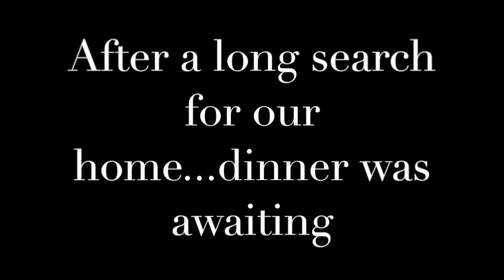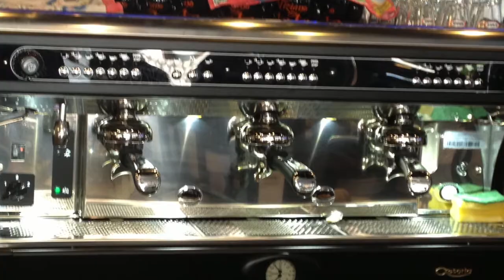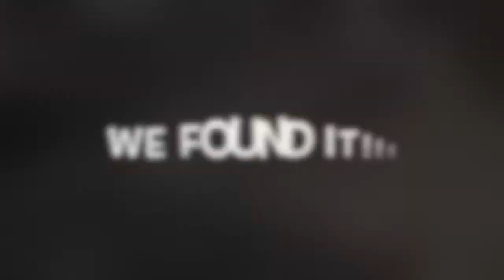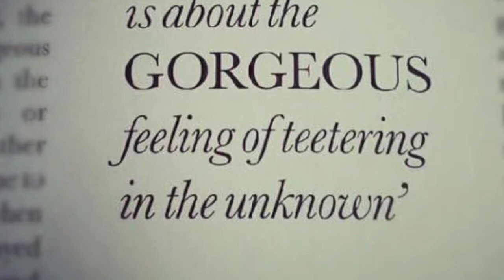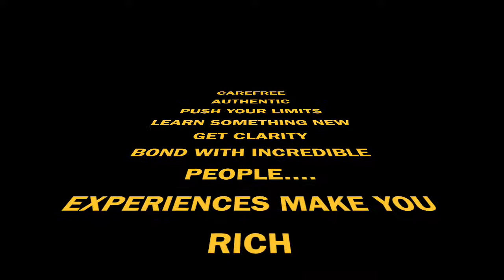ZIMMERMAN DOLOMITES BABY